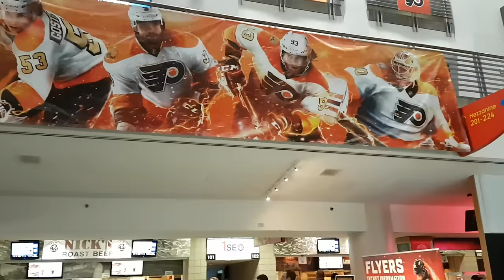Philadelphia Flyers Fans Are Awesome | Wells Fargo Center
Game 7 of this amazing road trip! A nice little 2-1 win from the Philadelphia Flyers against the leafs.

Philadelphia Flyers goal song and horn is pretty cool!

I've really meat some great people in Philly kinda sad that I have to leave so soon. Their fans are really awesome!

6 wins out of 7 games so far! 23 more to go!